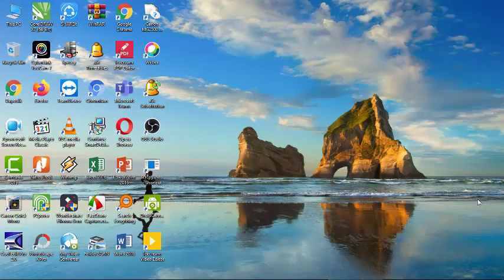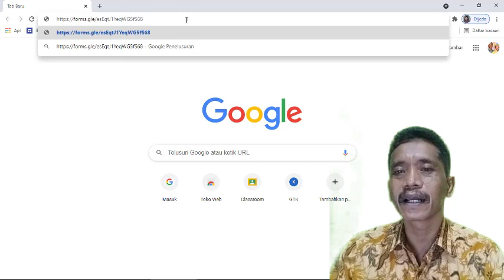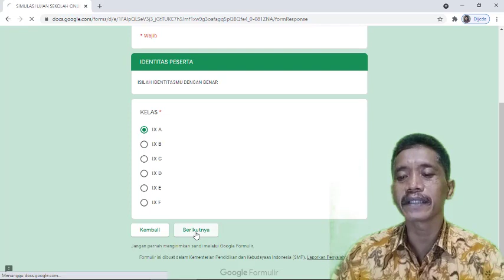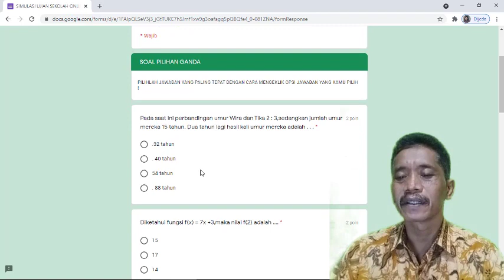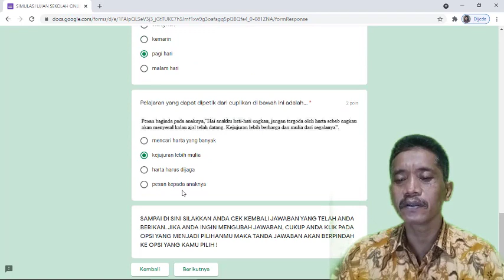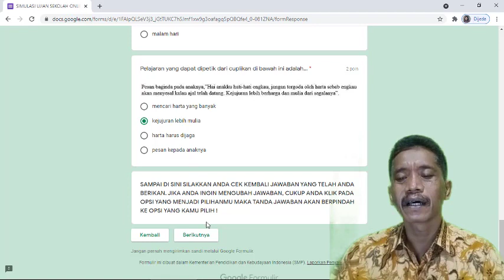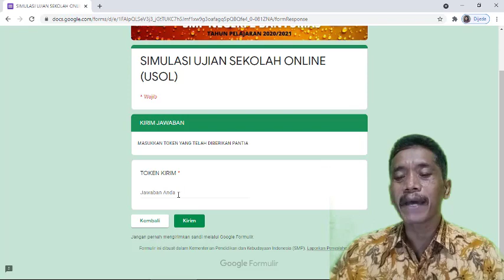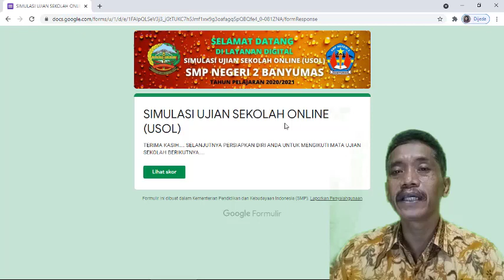TUTORIAL SIMULASI UJIAN SEKOLAH ONLINE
Memberikan penjelasan tentang tatacara pelaksanaan Silmulasi dan Ujian Sekolah Online. Diharapkan berkurangnya tingkat kesalahan dalam mengerjakan Ujian Sekolah Online